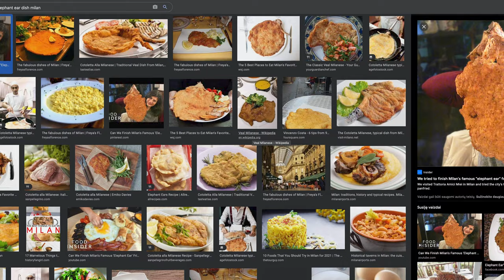7 dishes you must try in your life | ITALIAN cuisine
7 dishes you must try in your life | CookCast

Welcome everyone to our  YouTube channel CookCast. In our videos you will find of course many recipes and also great podcasts about secrets, facts, news, places to visit in the food culture. In this video i will speak with you about 7 Italian famous dishes you must try in you life  :)

Enjoy the video. If you have anything you want us to cover in the videos, please write it in the comments below :)

CANNOLO siciliano

LASAGNE ALLA BOLOGNESE

FIORENTINA STEAK

PASTA ALLA CARBONARA

COTOLETTA ALLA MILANESE (elephant ear)

PIZZA NAPOLETANA

C you guys!
Cookcast team